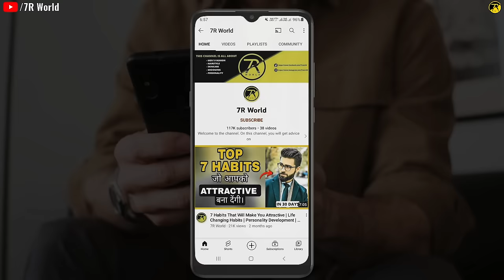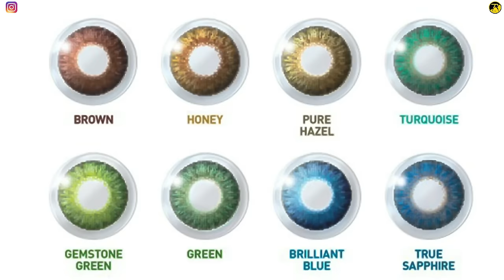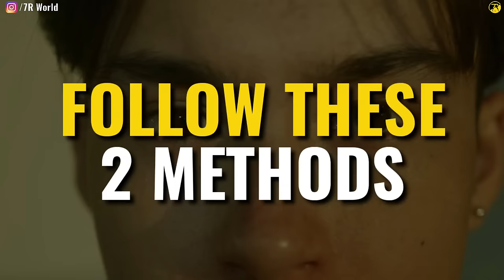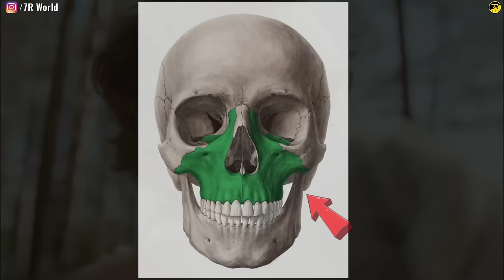6 Tips To Get An Attractive Eyes | How To Get Hunter Eyes | हिंदी में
1. ( Eyelash Curler )
2. ( Contact Lenses )
3. ( Under Eye Cream )